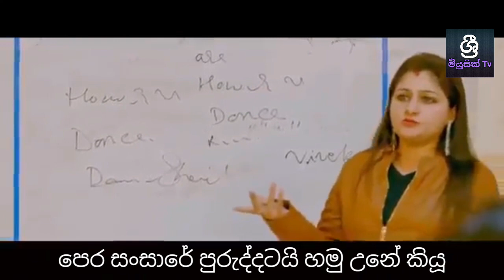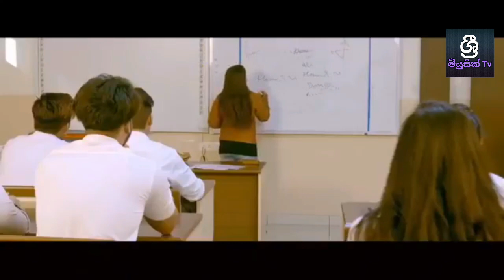Palu susum gena ridum❤️😍|Palu susum gana ridun|Re thani yahane|sinhala new songs 2019